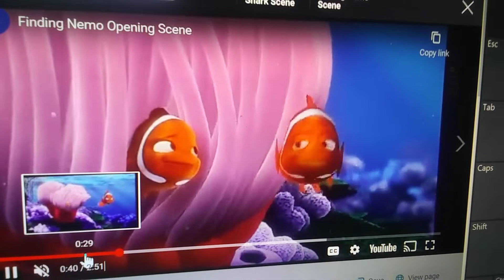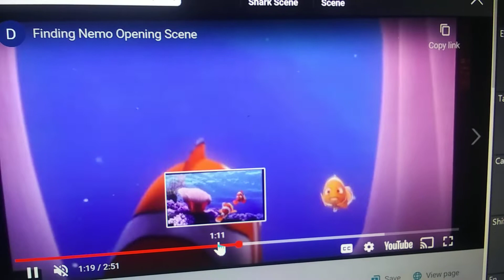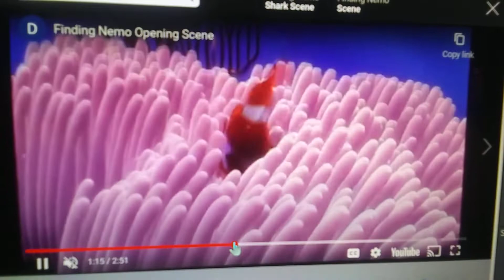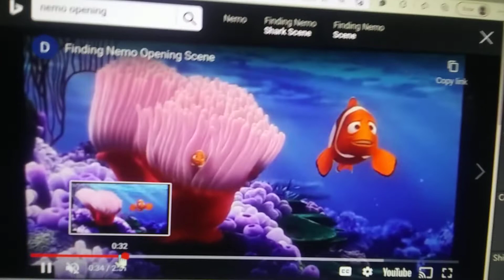Over The Hedge Part 1 Opening Scene